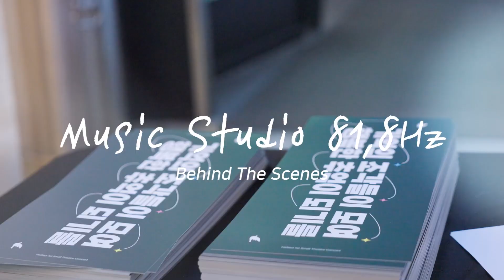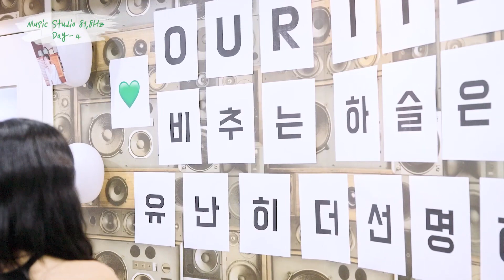Behind of HaSeul's Dream-Like Small Theatre Concert | EN | ARTMS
Involved.*
Original-Artist(s)/Record-label(s).All the
contents are strictly done for a
promotional purp0se